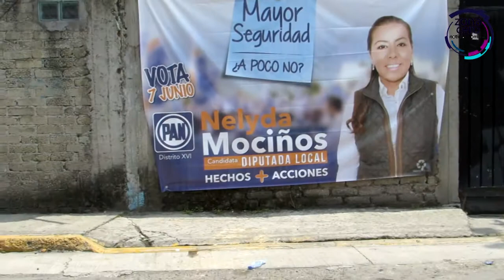Combatir la corrupción y generar mayor bienestar social para Atizapán: Nelyda Mociños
Nelyda Mociños, candidata a diputada local por el PAN en Atizapán, señaló la necesidad de legislar medidas más fuertes para combatir la corrupción en todos los niveles de gobierno, así como impulsar proyectos que garanticen mayor bienestar social en el estado de México.

Entrevistada por Zona Cero Noticias, comentó que de ganar la elección del próximo 7 de junio se sumará a la iniciativa de Acción Nacional para promover, desde el congreso mexiquense, la instrumentación de la Ley Anticorrupción y aplicar sanciones más severas.

Nelyda Mociños agregó que en el tema de bienestar social buscará que todos los sectores de Atizapán tengan mayores beneficios, como el caso de jóvenes para que cuenten con más becas y los adultos mayores para que puedan acceder a programas que les permitan tener una vida de mejor calidad.

Finalmente, Nelyda Mociños invitó a los vecinos de Atizapán a conocer las propuestas que tiene junto con Ana Balderas, candidata a la presidencia municipal por el Partido Acción Nacional, con quien estará trabajando conjuntamente para atraer más recursos y programas para los vecinos de esta localidad.